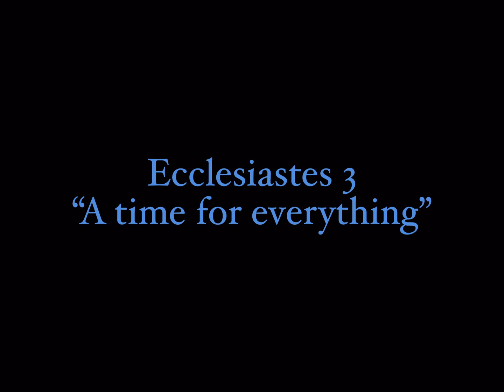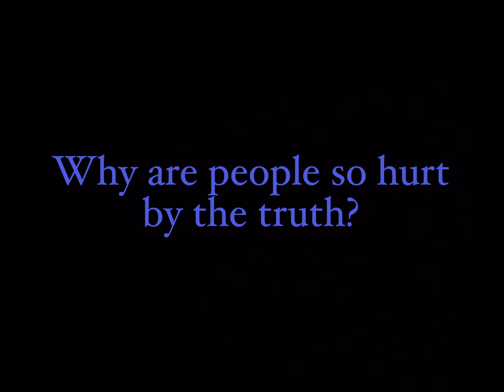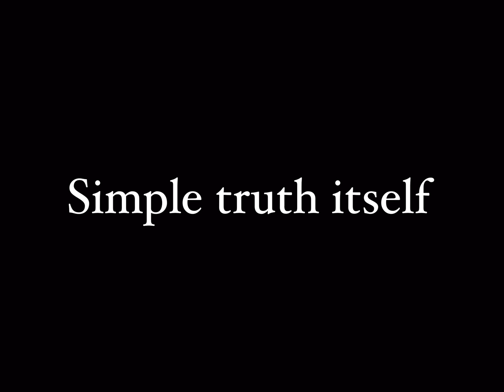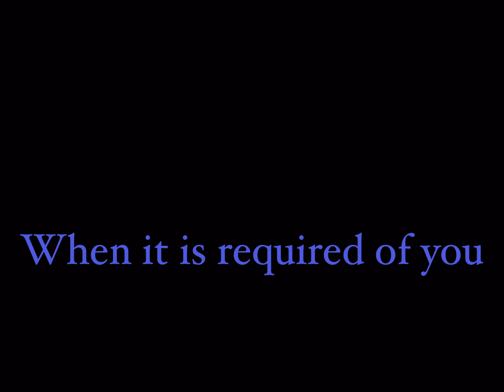❤️‍🔥JESUS: “Everyone on the side of truth listens to me.”⚖️Why The Truth is offensive.🚫🤔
⚠️Be careful with the truth, be sure that what you speak is truth and not just perspective and be kind in so far as you can be - speak the truth with love and if necessary.

Expose the deeds of darkness as needs must and do not allow deceit to pose as truth. If this means departing from situations, places and people wherein you are expected to go along with a lie, even silently, then so be it.

Remember: The Holy Word of God is our standard of what truth ultimately is.⚠️

John 3:19 - 21:

“This is the verdict: Light has come into the world, but people loved darkness instead of light because their deeds were evil. Everyone who does evil hates the light, and will not come into the light for fear that their deeds will be exposed. But whoever lives by the truth comes into the light, so that it may be seen plainly that what they have done has been done in the sight of God.”

John 18:37 - 40:

“ “You are a king, then!” said Pilate.

Jesus answered, “You say that I am a king. In fact, the reason I was born and came into the world is to testify to the truth. Everyone on the side of truth listens to me.”

“What is truth?” retorted Pilate. With this he went out again to the Jews gathered there and said, “I find no basis for a charge against him. But it is your custom for me to release to you one prisoner at the time of the Passover. Do you want me to release ‘the king of the Jews’?”

They shouted back, “No, not him! Give us Barabbas!” “

God bless and be with you.

- Evangeline🌷